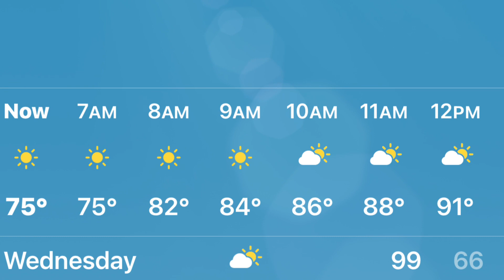Life in the Outback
My loves!